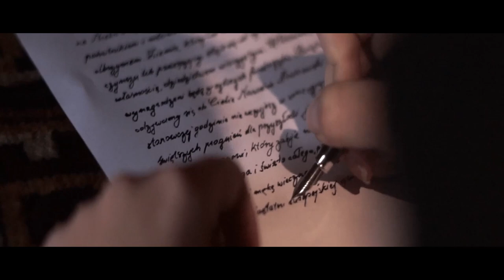Patria Nostra 7 -- Wybuch Powstania Styczniowego